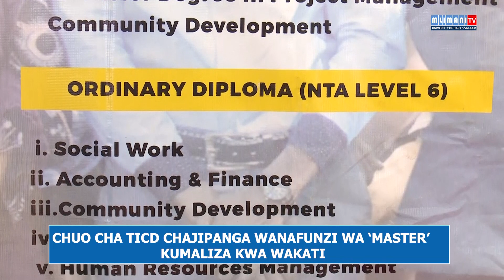CHUO CHA TENGERU KIMESEMA KIMEWEKA MKAKATI WANAFUNZI KUMALIZA 'MASTERS' KWA WAKATI